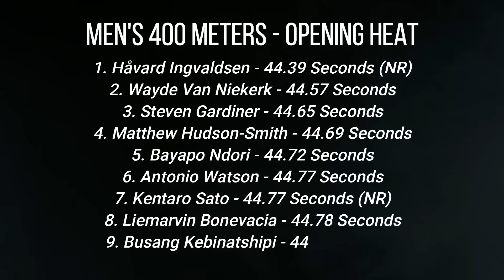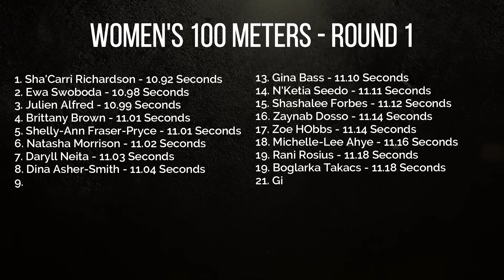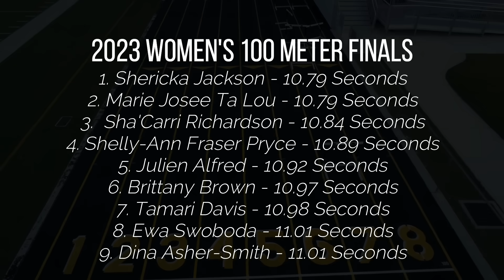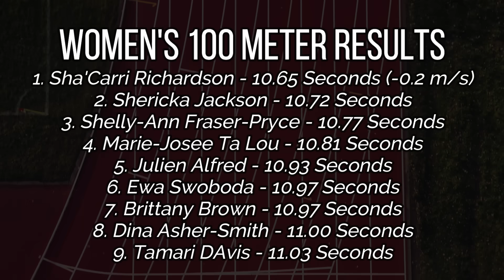Sha'Carri Richardson SHOCKS THE WORLD!! || 2023 World Championships -Women's 100 Meters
Unreal